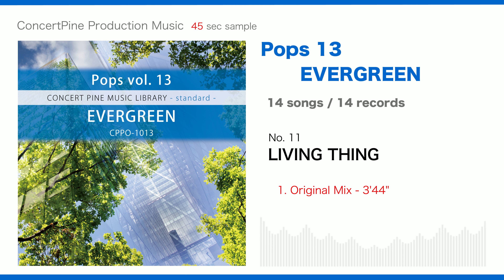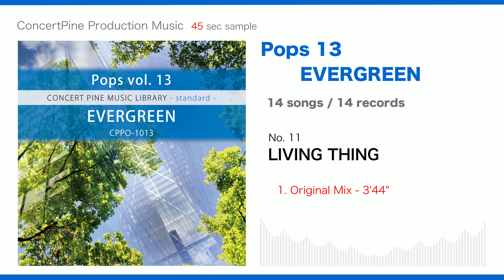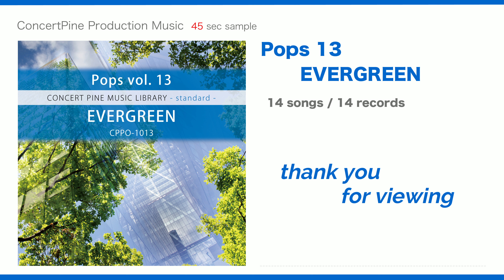Pops vol. 13 - EVERGREEN [Production Music : digest 45 sec]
This is the 13th sound source collection that contains "Fusion & JazzFusion" music. We combine various genres such as pop, funk, rock, and country, such as pop and bright songs and cool and edgy songs, and express them with a solid organization and composition.

- Composition and arrangement : Compilation
- Genre Trend : PopFusion, Pop, JazzFusion, RockFusion
- Direction : Fun, Powerful
- Atmosphere : Bright, Cool

0:04  1.  ESTIVATION
0:50  2.  TOKYO JUNCTION
1:36  3.  THROUGH THE FOREST AND OVER THE MOUNTAIN
2:22  4.  UP SWING
3:08  5.  AEROSPHERE
3:54  6.  SUN
4:40  7.  MONUMENT
5:26  8.  THE WILDS
6:12  9.  TASTE OF HONEY
6:58  10.  WAGONETTE
7:44  11.  LIVING THING
8:30  12.  EVOLUTION
9:16  13.  FANTASY NIGHT
10:02  14.  EVERGREEN